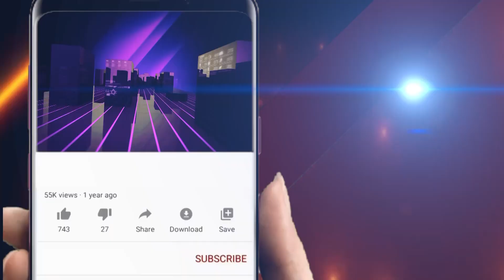କଟକ ମାଲଗୋଦାମରେ ଯୋଗାଣ ବିଭାଗର ଚଢ଼ାଉ || Odisha Halchal